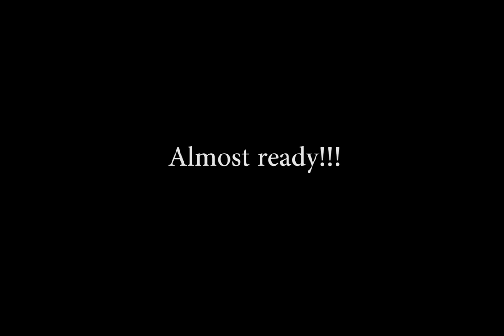TRIBOULET - Making off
This is the countdown to the premiere of Triboulet in December 3rd 2021.
The premiere was scheduled to take place at the UfaFabrik in Berlin, but due to the mobility restrictions of the pandemic we had to stream it.
This video shows images of how we created the piece up to the night of the online premiere.
A few months later we were finally able to perform in front of a real audience.

Credits:
Triboulet
a production of Teatro Strappato
Written and directed by Vene Vieitez
Original music by Juan Miguel Murani
With Cecilia Scrittore and Vene Vieitez
Original masks by Teatro Strappato